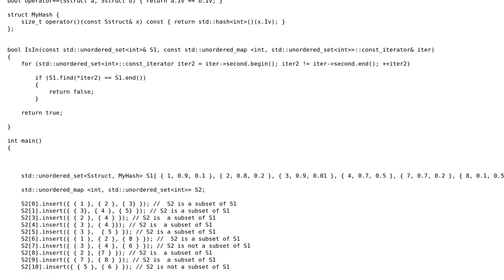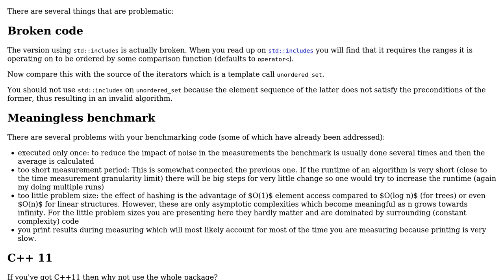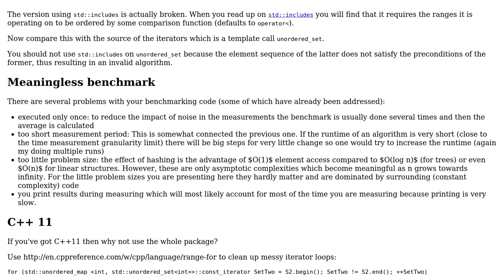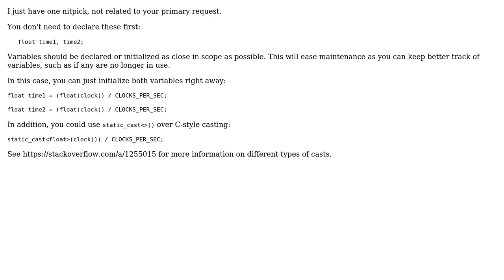Using includes() vs. hash function to check if an unordered_set is a subset of another...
Code Review: Using includes() vs. hash function to check if an unordered_set is a subset of another unordered_set

With thanks & praise to God, and with thanks to the many people who have made this project possible! | Content (except music & images) licensed under CC BY-SA | Music | Images & others | With thanks to user phoenix user Nobody moving away from SE user Jamal and the Stack Exchange Network Trademarks are property of their respective owners. You are responsible for your own actions.